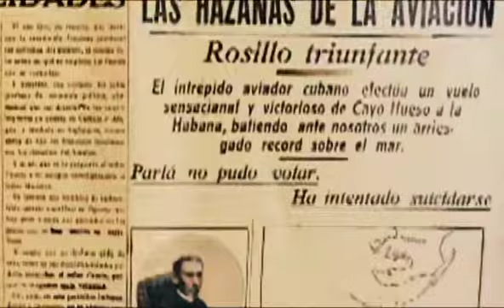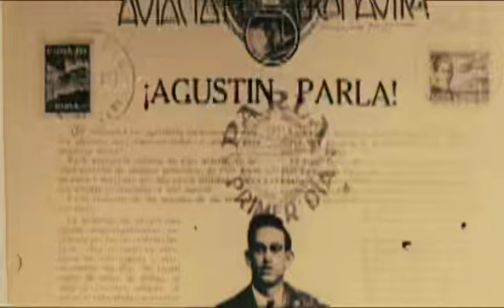Entre Cuentos y Leyendas - Reto Entre Ases 2